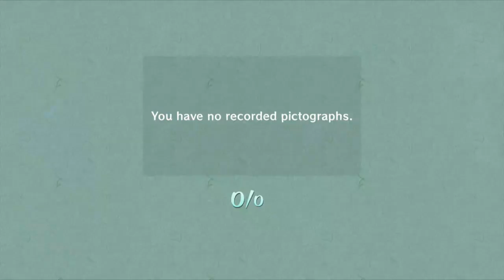The Legend of Zelda: The Wind Waker Part 5 The Earth Dungeon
Join us as we take care of Medli's dungeon -- Watch live